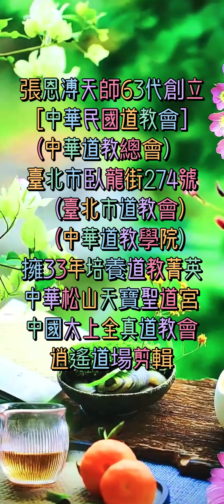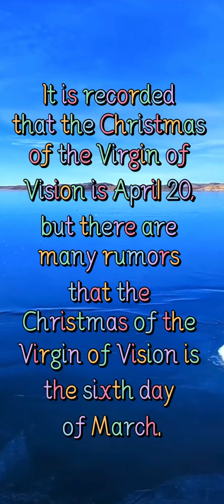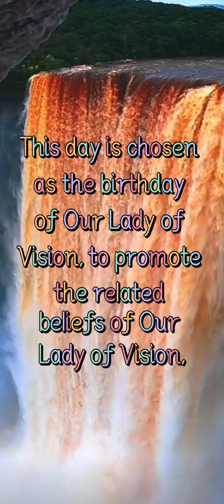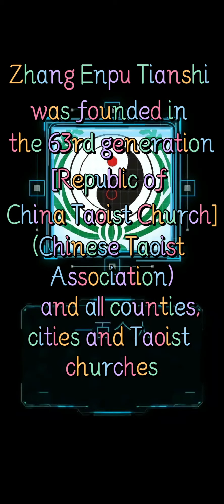中華道教總會、（625）三、眼光聖母華誕究竟是哪一天呢？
張恩溥天師63代創立
臺北市臥龍街274號
擁33年培養道教菁英

Zhang Enpu Tianshi was founded in the 63rd generation
[Republic of China Taoist Church]
(Chinese Taoist Association)
No. 274, Wolong Street, Taipei City
   (Taipei Taoist Church)
   (Chinese Taoist Institute)
33 years of cultivating Taoist elites
China Songshan Tianbao Shengdao Palace
China Taishang Quanzhen Church
Happy Dojo clip